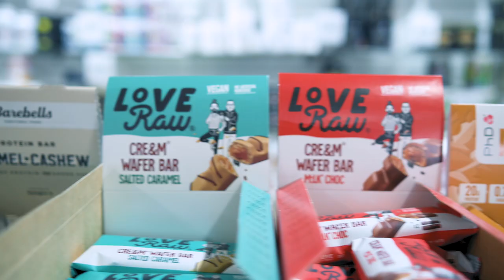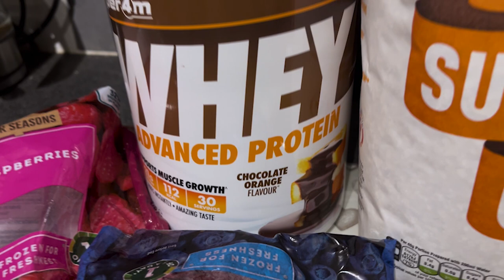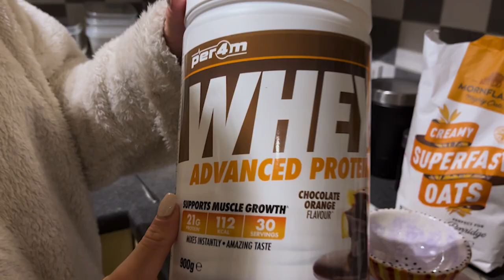THE NEXT LEVEL EP.3 | Posing & Glutes with IFBB PRO | Prep update